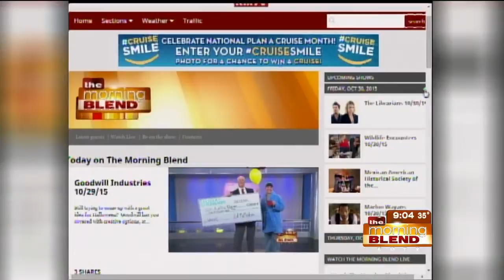Costume Countdown 10/30/15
Check out the little stinkers featured in our Picture of the Day!